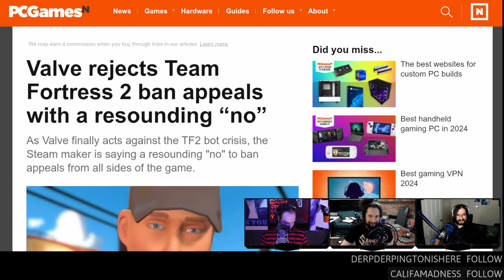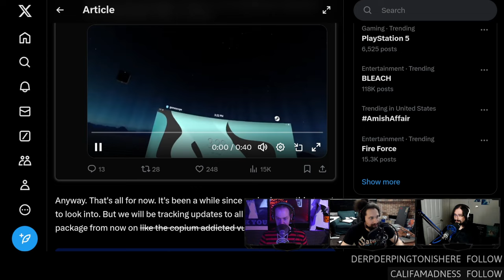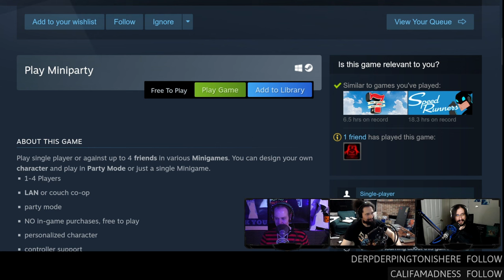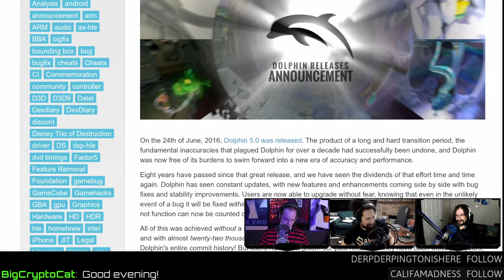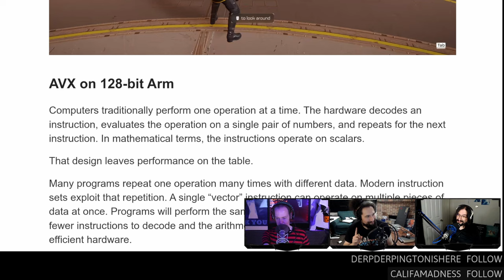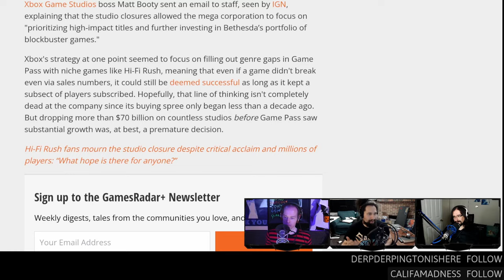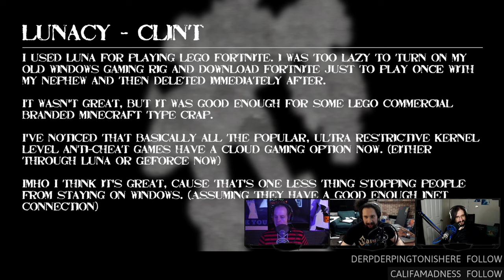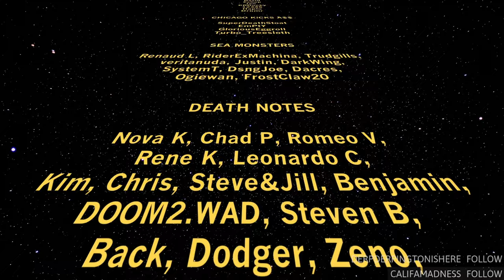Nexus Mods Headed To Linux!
Valve nukes TF2 bots, Dolphin switches to a rolling release, Nexus Mods releases a Linux app, and Android games might be headed to Steam.
Our studio Wishlist
00:00 Intro
01:34 Are you easy medium or hard?
03:10 Changing game difficulty mid-game
04:58 Linux users are better at video games
07:00 What about adaptive game difficulty?
08:26 On the topic of cheesing
11:44 Valve FINALLY banhammers TF2 bots
12:46 What gets you banned
16:27 Waydroid / Android games coming to Steam
21:52 Valve is working on a fighting game
26:18 Miniparty
28:11 Remember your fist LAN party?
29:13 Nexus MODS native Linux client
35:18 Dolphin switches to rolling releases
37:08 Dangers of changing your logo
41:30 FEX gets AVX
46:57 Game subscriptions stagnate
51:41 Do you have Game Pass and no XBOX?
59:20 Legit uses for game streaming